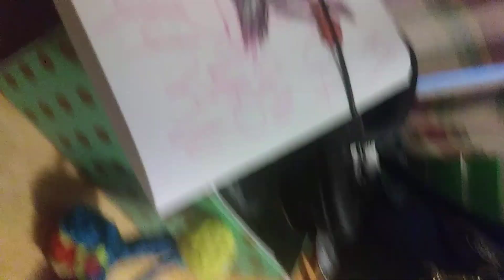January 6, 2023